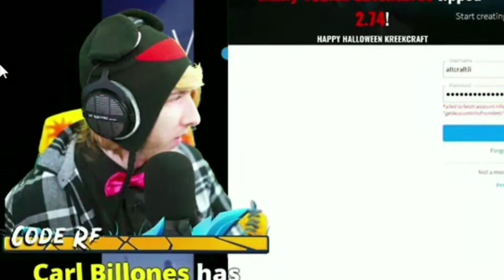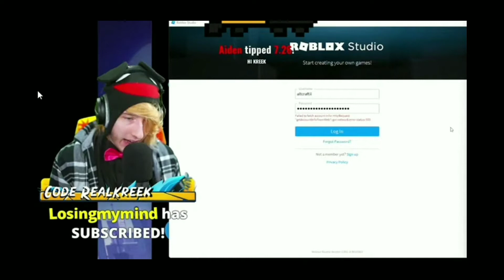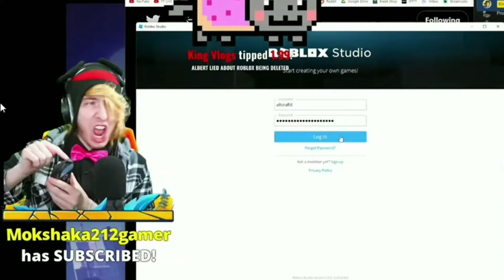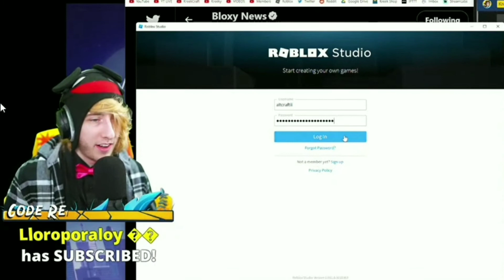Roblox Studio: Fixed or Broken? Ft. KreekCraft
Go sub to Kreek!